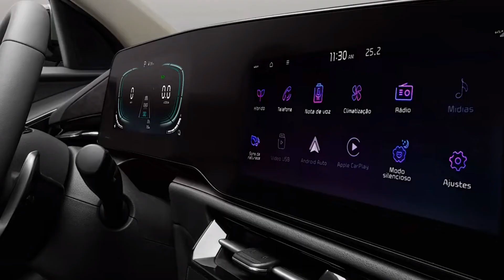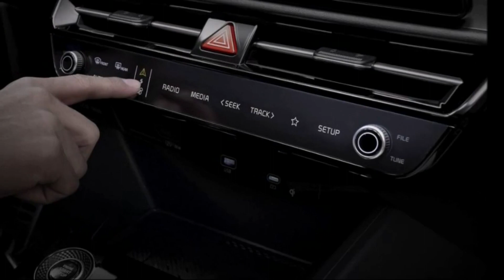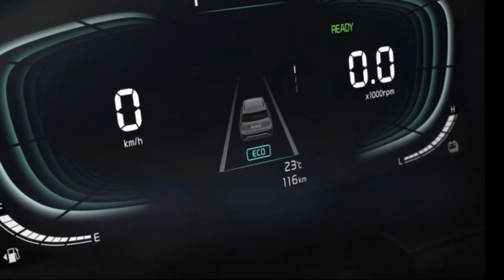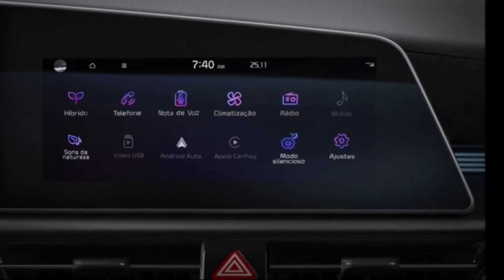KIA NIRO 2024 CORES PREÇOS VERSÕES